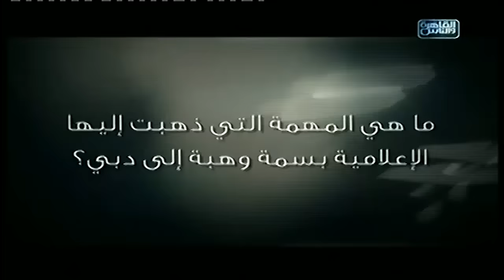إنفراد جديد لبرنامج هتكلم .. ما هى المهمة التى ذهبت إليها بسمة_وهبى لدبي!